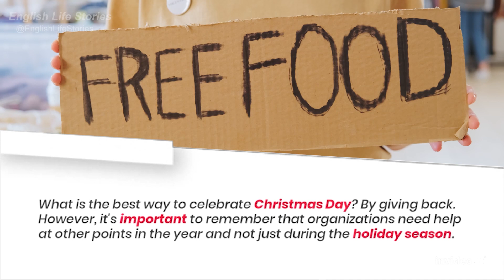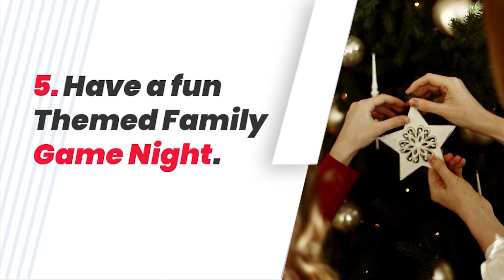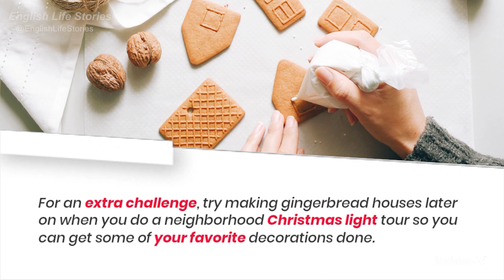7 Fun Things to Do on Christmas Day in 2022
7 Fun Things to Do on Christmas Day in 2022

If you're planning on spending Christmas Day in 2022, then you're in luck! In this video, I'm going to show you 7 fun things to do on Christmas Day. From shopping to decorating to eating, there's something for everyone in this list!

Christmas is one of the most special days of the year, and this video will help you enjoy it to the fullest. Whether you're a traditional Christmas guy or girl, or you're just looking to have some fun on Christmas Day, this video is for you!

1)This video has no negative impact on the original works (It would actually be positive for them)
2)This video is also for teaching purposes.
3)It is not transformative in nature.
4)I only used bits and pieces of videos to get the point across where necessary.